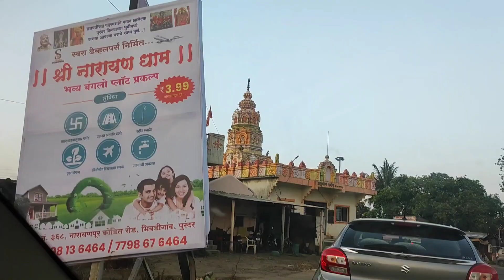Pune to Balaji | Vlog No. 26